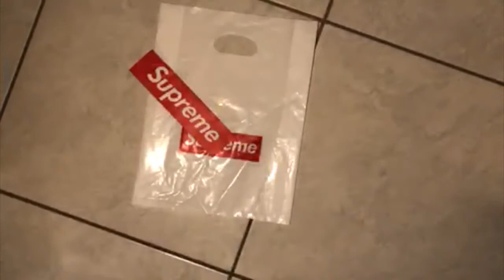Supreme Box Logo T-Shirt unboxing